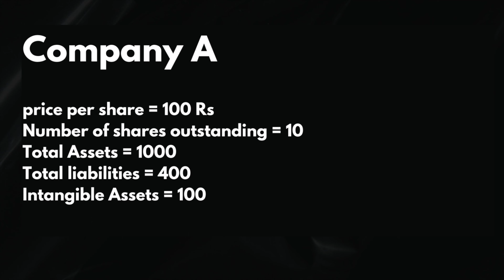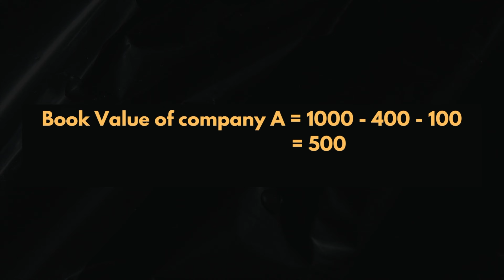What is a PB (Price to Book) ratio? Price to Book Ratio explained in Hindi.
This video will help you understand what is a Price to Book ratio and in what type of companies we need to use it.

In this video you will learn about what is a Price to Book Ratio in Hindi.